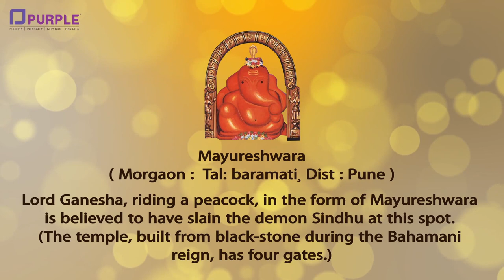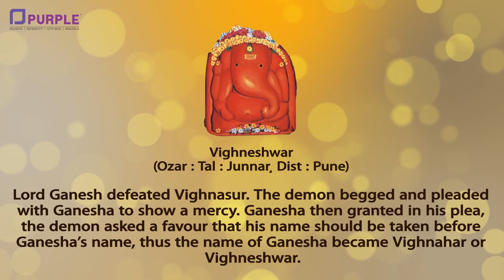Ashtavinayak Darshan : Anytime & from Anywhere - PurpleTrips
Customers of Prasanna Purple sharing their experience traveling with Prasanna Purple in the various short trips, Pilgrimage tours, Domestic and International Holidays.